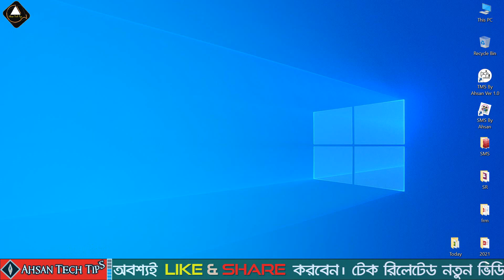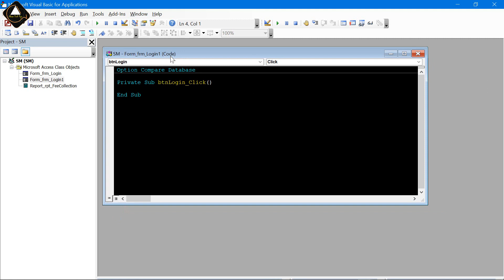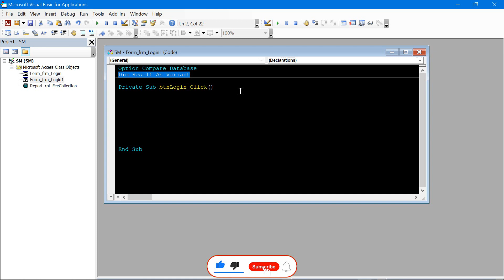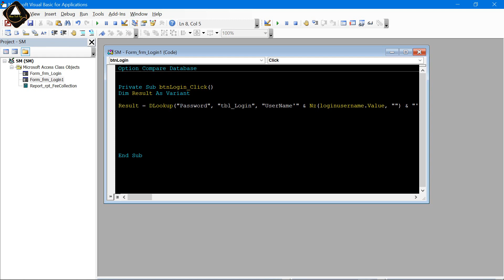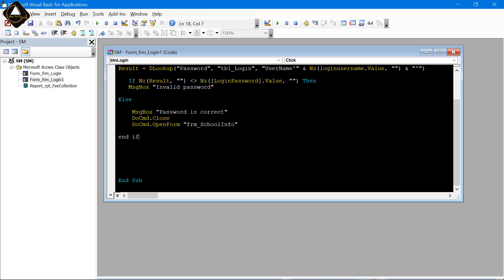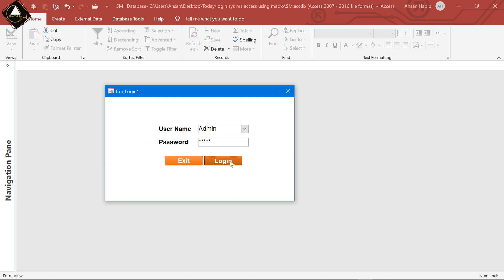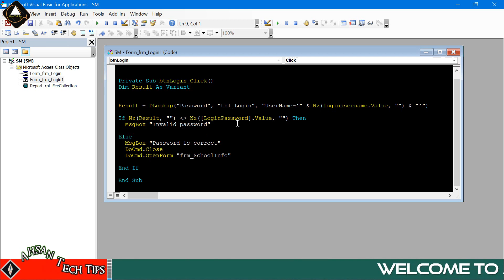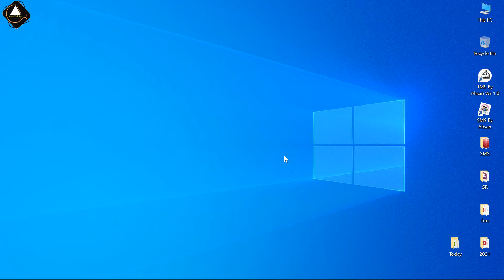5. MS Access Login Form Bangla | Login Form in MS Access Bangla | MS Access Bangla Tutorial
5. MS Access Login Form Bangla | Login Form in MS Access Bangla | MS Access Bangla Tutorial | Ahsan Tech Tips

In this ms access bangla tutorial video, I am going to show you how to create or making or generate or login form or login page or login design using macro or vba code bangla on microsoft access database project form. ms access database basic or advanced or essential or master tips and tricks in bangla by ahsan tech tips.

১। উন্নতমানের ভিডিও (ফুল এইচডি)।
২। বিশুদ্ধ বাংলা ভাষার ব্যবহার।
৩। ভিডিও বিষয়বস্তু সম্পর্কে পর্যাপ্ত ব্যাখ্যা।
৪। ভূল কোন তথ্য উপস্হাপন করা হয় না।
৫। ভিউআর এবং সাবস্কাইবারদের ভালোবাসা এবং তাদের চাহিদার প্রেক্ষিতে ভিডিও তৈরি।
৬। টেক এ টু জেড।

১। পিসি টিপস এ্যান্ড টিকস।
২। অফিস অটোমেশন।
৩। আইফোন এবং এ্যানড্রয়েড টিপস।
৪। সফটওয়্যার প্যাকেজ।

Thanks For your Lovable Support
Regards,
Moh Ahsan Habib Anik
ICT Instructor